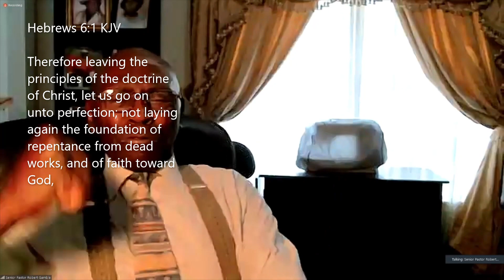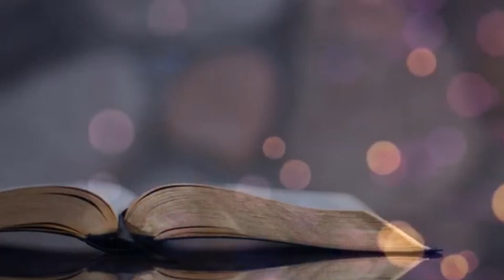Senior Pastor Robert Gamble | Implication Application Manifestation 2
Pentecost Inspirational Baptist Church
Newark NJ
Via Zoom
04/16/2023